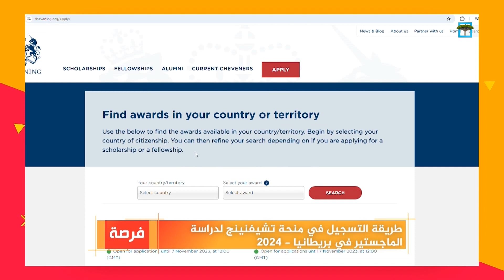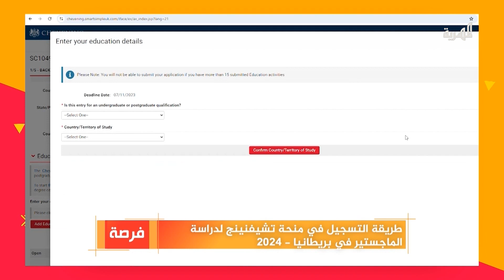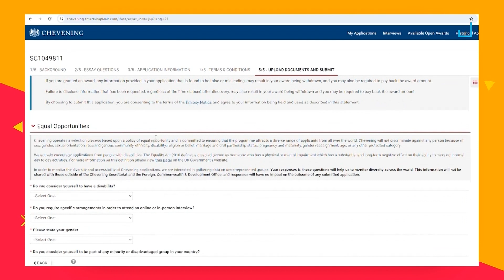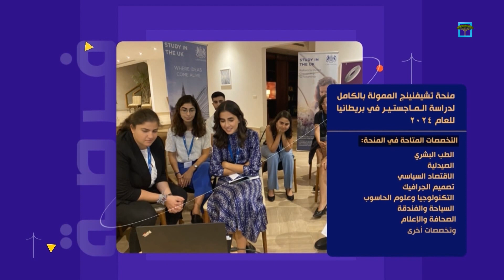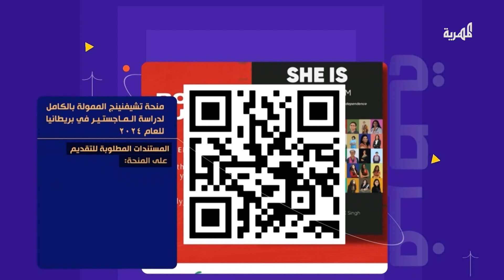طريقة التسجيل في منحة تشيفنينج الممولة بالكامل لدراسة الماجستير ببريطانيا 2024